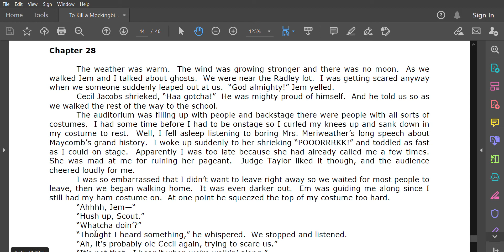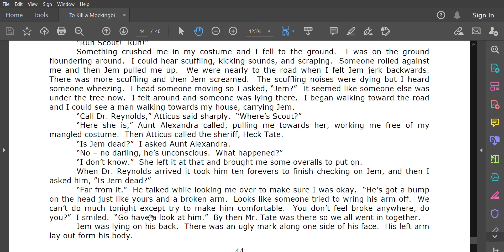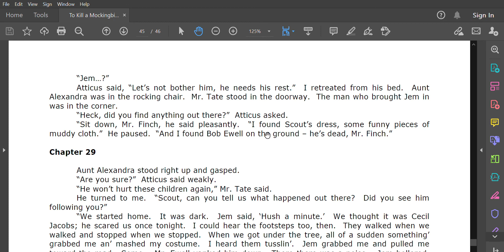To Kill a Mockingbird, Chapter 28 - Abridged Version